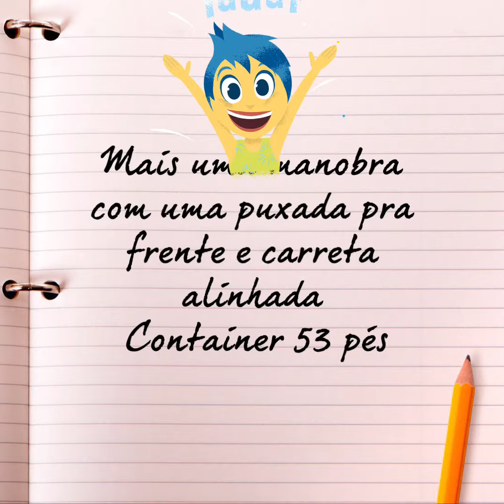Manobra 18 wheeler / /carreta\\de primeira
Dando um reizinho básico num container 53 e entrando na vaga de primeira com uma puxada única pra alinha-lá